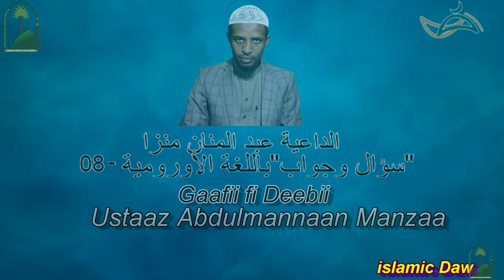"سؤال وجواب" باللغة الأورومية الداعية عبد المنان منزا الحلقة-08